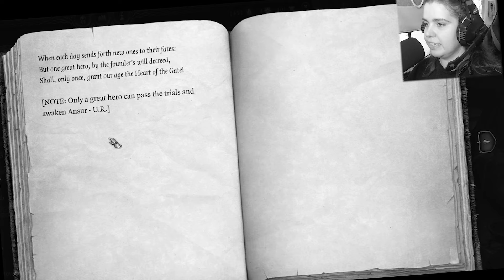STRAY GODS vs STRAY MICHAELA Which will WIN?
Patrons get early access to a couple of videos BTS and more!
Edited by Nikitnite

v=63daVmEg7sw&ab_channel=MichaelaKekel

In this video, we dive into Stray Gods: The Roleplaying Musical, an immersive narrative game where your choices shape the story and the music. Follow along as we explore the unique blend of roleplaying and musical elements, with branching storylines, engaging characters, and stunning original songs. Whether you're here for the gameplay, the captivating soundtrack, or the emotional storytelling, Stray Gods offers an unforgettable experience. Make sure to stick around for some key decisions and multiple endings!

CHAPTERS
0:00 Intro
1:10 Bored
4:20 Showdown
7:20 class
11:22 what the "gods" happened
15:50 New world
26:30 I'm free
28:27 Intruder alert
39:39 lets make a deal then!
43:39 investigation
46:38 Friend or foe
56:55 New friend to help us
1:05:00 Outro